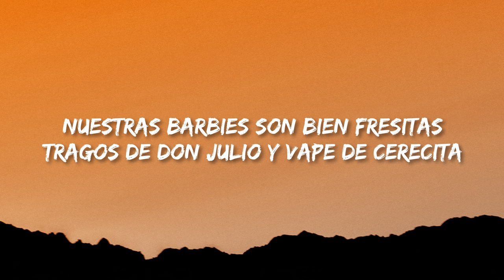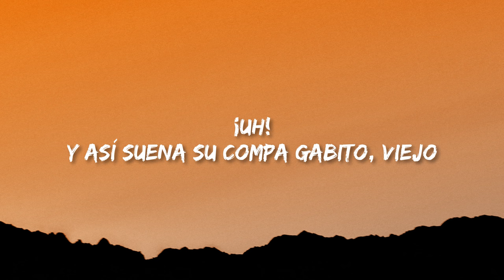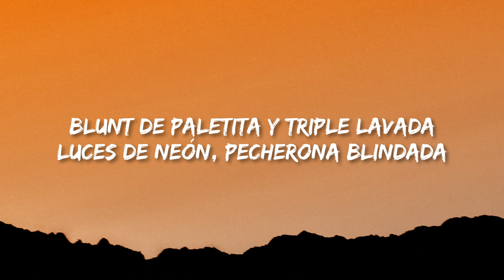Gabito Ballesteros, Natanael Cano - Proyecto X (Letra/Lyrics)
Gabito Ballesteros, Natanael Cano - Proyecto X

(Letra/Lyrics):
[Coro: Gabito Ballesteros & Natanael Cano]
Nuestras Barbies quieren Cherry Lady o 99
Cuatro letras en GDL se mueve
Rolex chocolate, aunque la fábrica es del M y no del Charlie
La AMG café, polvo de hada, bien Travis, bien Travis
Yates en islas privadas
Deltas en mansiones cuidan la albercada
Con molly esto parece Proyecto X
Con la firma y pluma al tiro la plebada, la plebada

Nuestras Barbies son bien fresitas
Tragos de Don Julio y vape de cerecita
Jefe M junior y El Tres nos indican
Molly pa' la fiesta, pluma y firma invitan, invitan

[Interludio: Gabito Ballesteros & Natanael Cano]
¡Uh!
Y así suena su compa Gabito, viejo
Y su compa Natanael Cano, viejones (¡Chau!)
Eah

Drones pa' la movie del terror del M
Cheques con la firma de la pluma vienen
En Michoacan y GDL, Vallarta al vergazo, cuidando los terres
Bien le entiende, de Sour Patch se prende

Blunt de paletita y triple lavada
Luces de neón, pecherona blindada
Y un RPG, la clase G, brillan los diamantes del pinche Rolex
Rolex

¡Chau!